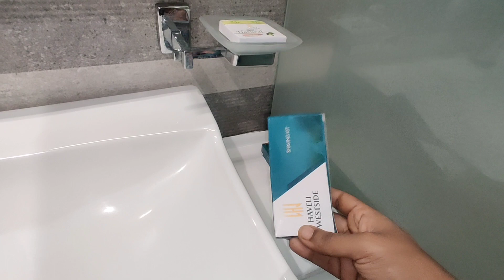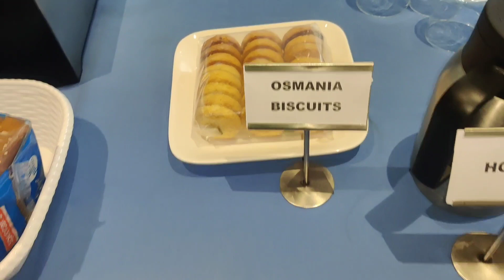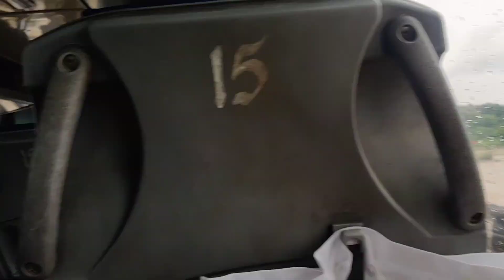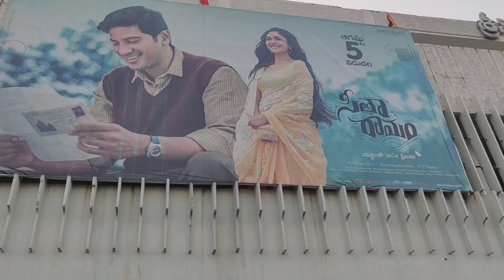luxurious Hotel room tour|complementary breakfast|suddenగా tickets cancelled|back to hyd|SitaRamam🎞️